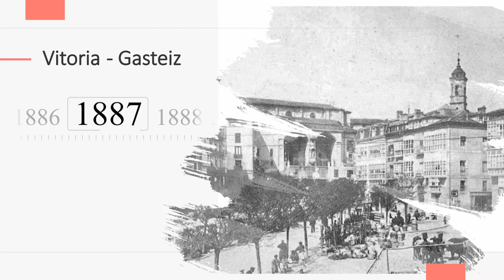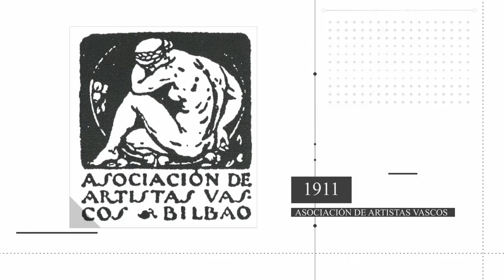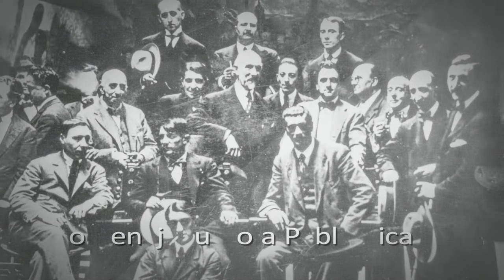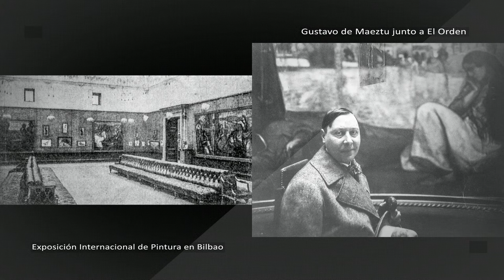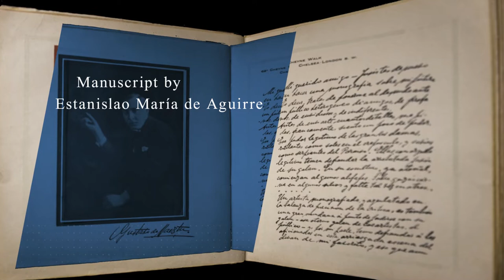Vida y obra de Gustavo de Maeztu - Versión en Castellano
Esta producción audiovisual recoge los principales hitos de la vida de Gustavo de Maeztu, intrínsecamente ligada a su obra artística. Nacido en una familia multicultural, su amor por la pintura comenzó a manifestarse de niño. Con 17 años participó en su primera exposición. Sus viajes a París, Londres y otras urbes europeas fueron forjando su carácter artístico, que también desarrolló a lo largo y ancho de todo el territorio nacional. El documental muestra, además, la relación del alavés con distintos artistas de la talla de Picasso, y hace un recorrido por sus óleos más característicos.